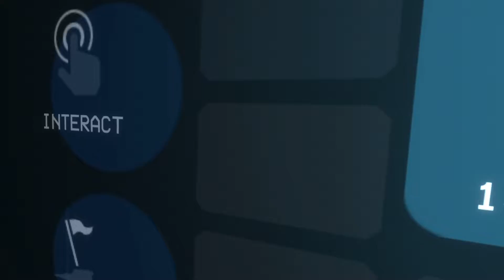Post VMML match on Serpent Plains Vox Machinae